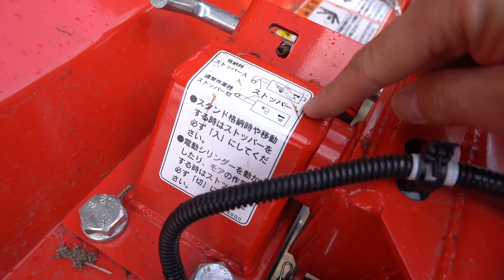1/28 新圃場スライドモア除草作業#586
※主な農業機械
ﾄﾗｸﾀｰ
ﾆｭｰﾎﾗﾝﾄﾞT2.45（ｸﾎﾞﾀ SL45)ﾋｯﾁW3P　日農耕標準Sﾋｯﾁ
ｸﾎﾞﾀGL241　Bﾋｯﾁ
作業機
ｽｶﾞﾉ ﾌﾟﾗｿｲﾗ J453BE
ﾆﾌﾟﾛﾛｰﾀﾘｰSX1810-0S
ｸﾎﾞﾀﾛｰﾀﾘｰLR150-Bﾋｯﾁ

☆ソニー SONY ミラーレス一眼 α7 III ズームレンズキット FE 28-70mm F3.5-5.6 OSS ILCE-7M3K
☆ソニー SONY ズームレンズ FE 24-105mm F4 G OSS Eマウント35mmフルサイズ対応 SEL24105G